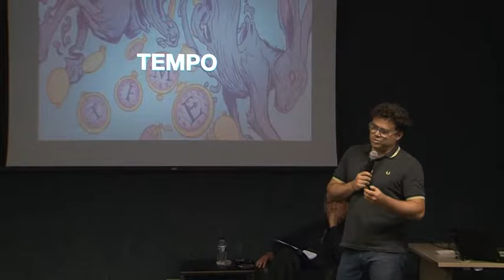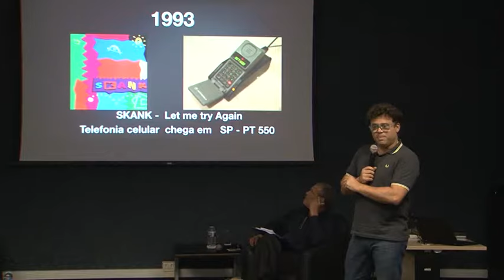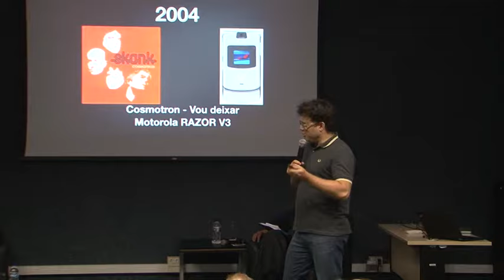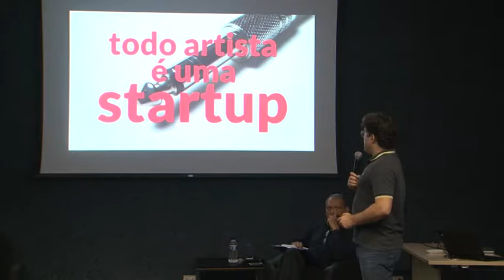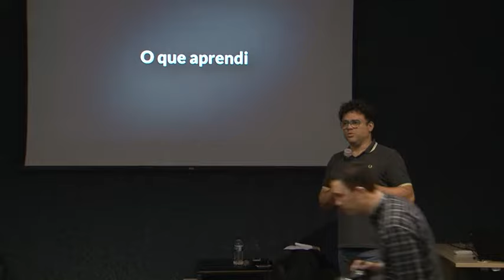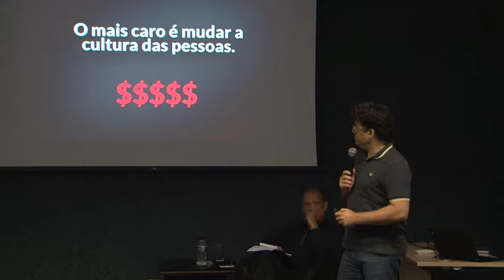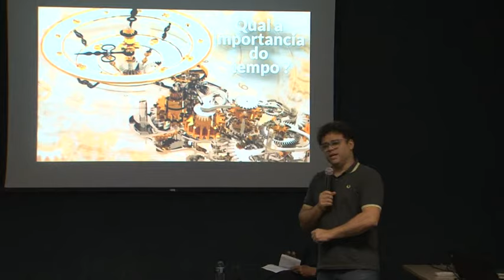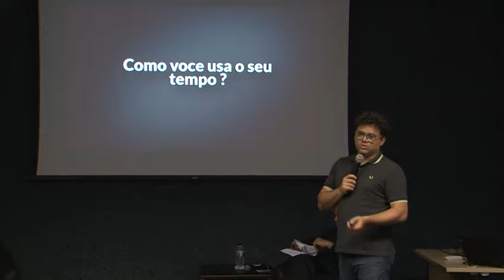Tec.con 2016 - Negócios em Economia Criativa - Parte 03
Palestrante: Henrique Portugal (Skank)